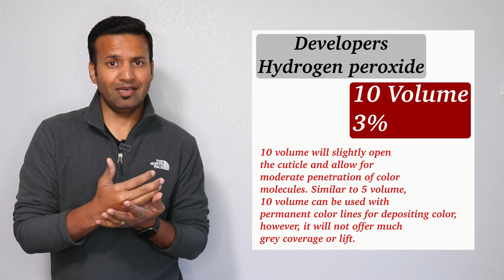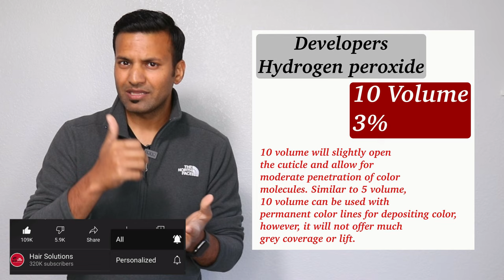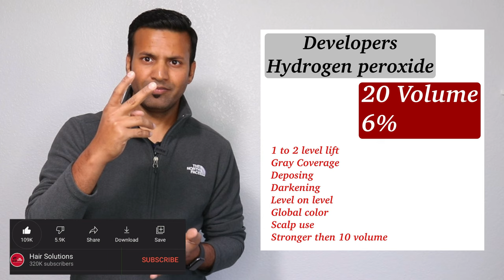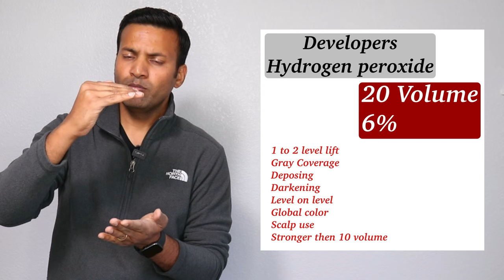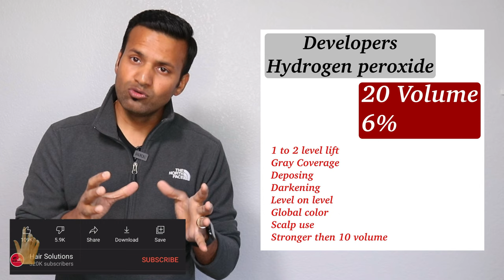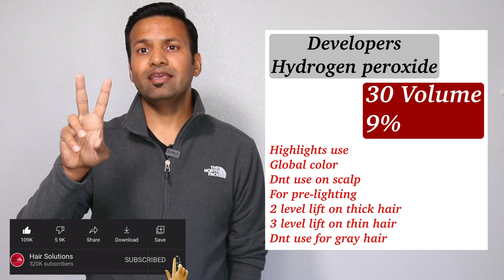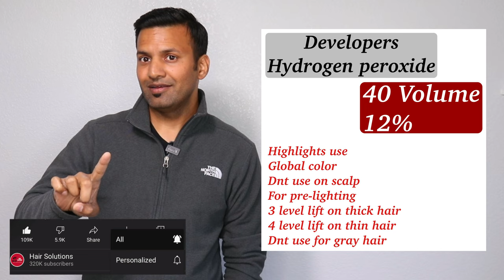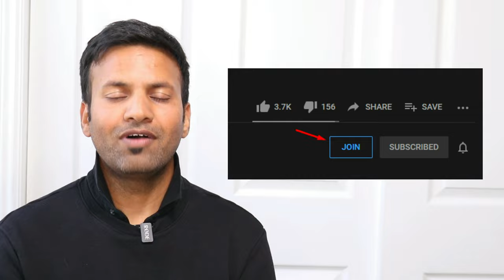🔴 HOW TO USE DEVELOPERS BY HAIR SOLUTION ACADEMY FROM AMERICA 🔥🔥🔥